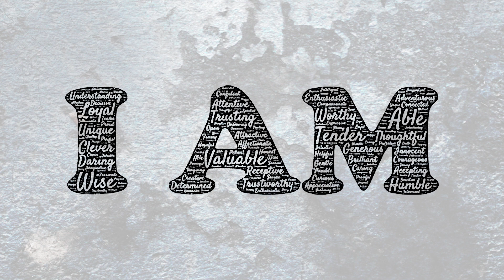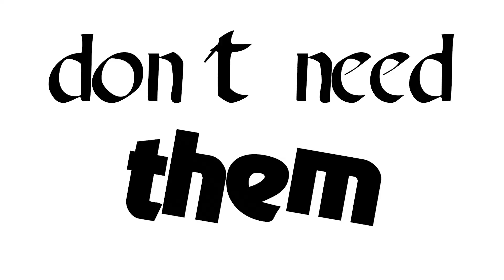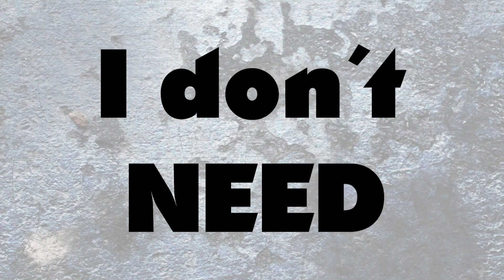It´s My Life And I´m The Boss - M A D